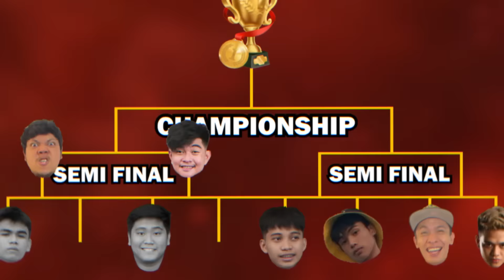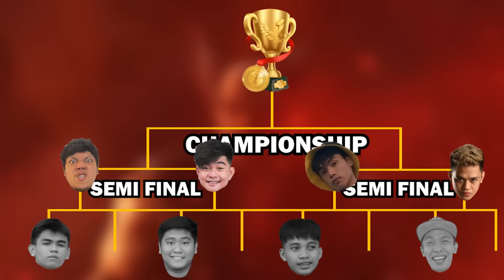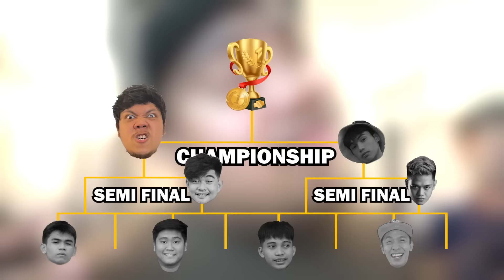BG HOUSE TEKKEN TOURNAMENT - P5,000 GCASH PRIZE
Von Ordona:  @VonOrdonaYT
Lamin:  @LaminZu
Tonibanks:  @Tonibanks
Young A:  @Young A
Argon:  @ArgoniX Gaming